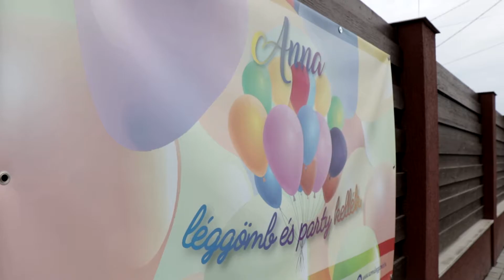Anna Léggömb és Party Kellék / Highlights / 2018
Anna Léggömb és Party Kellék
Halásztelek, II. Rákóczi F. út 34.

Videó: NoNém Média